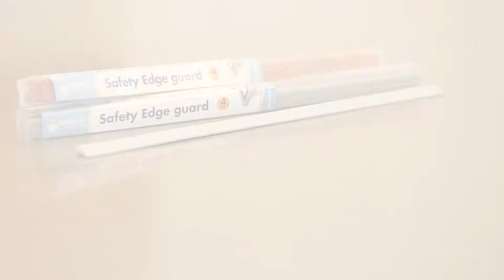4 B2204 Safety Edge Guard